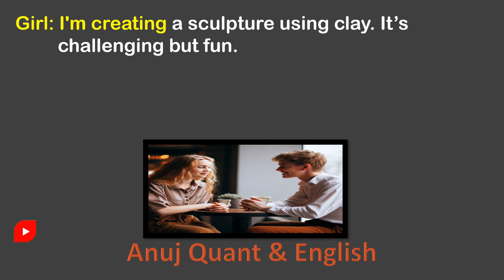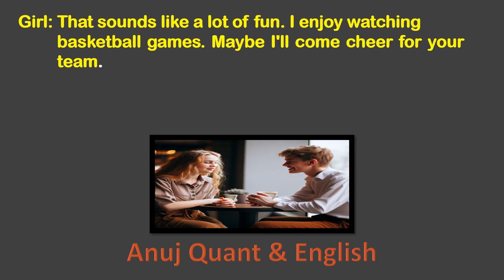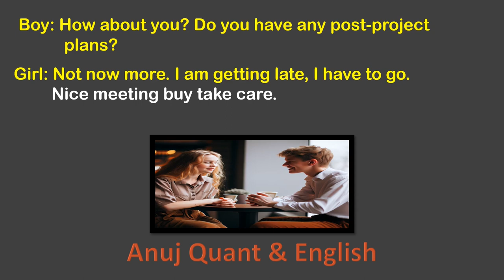Incredible Chat Between Talented Artist and Basketball Prodigy | Audio Book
Get ready to be inspired by this captivating conversation between a gifted artist and a rising basketball star! In this heartwarming chat, the girl shares her artistic journey while working on a remarkable clay sculpture, while the boy reveals his dedication to basketball and his upcoming tournament. Witness their passion and ambitions unfold as they discuss their present activities and future plans. Don't miss out on this uplifting exchange that showcases the power of creativity and sportsmanship. Watch now for an incredible dose of motivation and positivity!